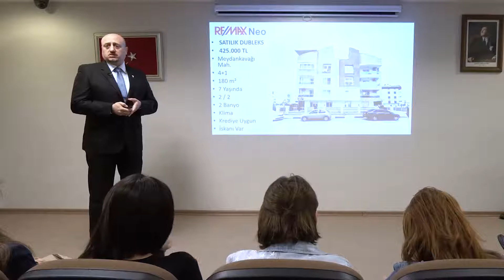Remax Neo Gayrimenkul Danışmanı Ender Kortan